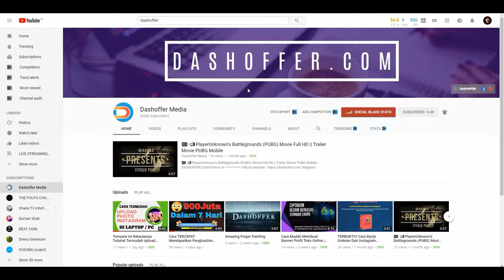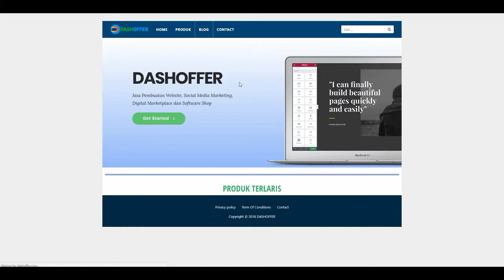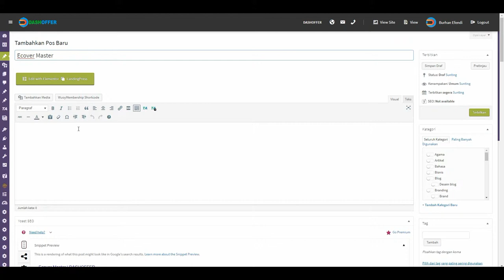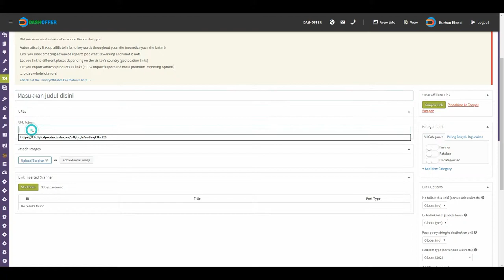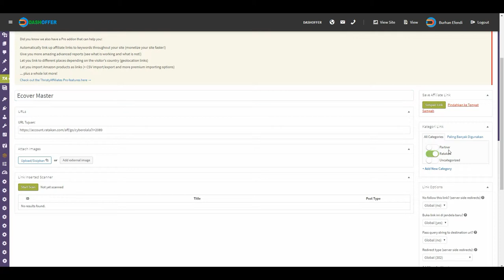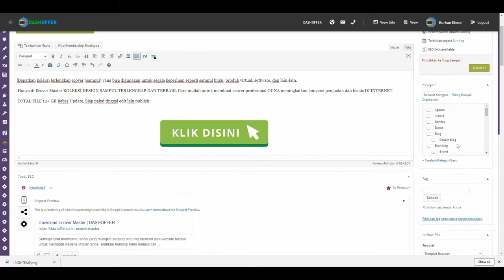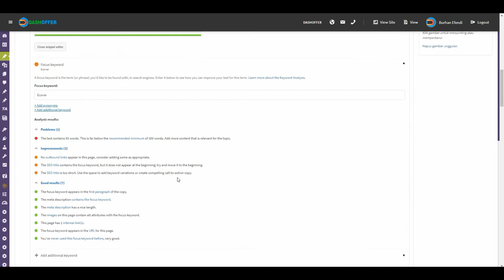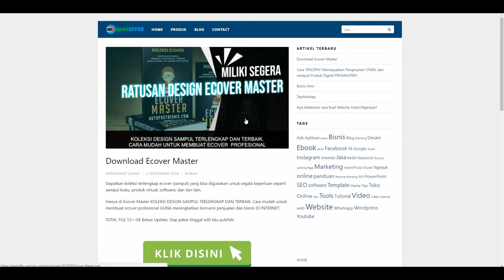Cari Duit dari Online Itu Mudah ini Contohnya!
DASHOFFER.COM